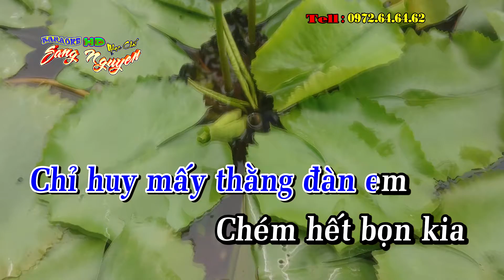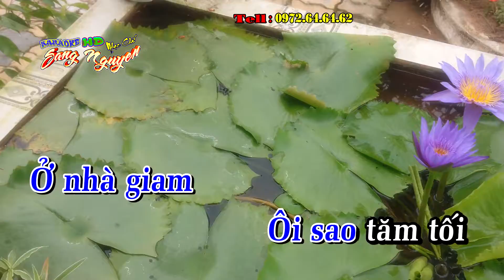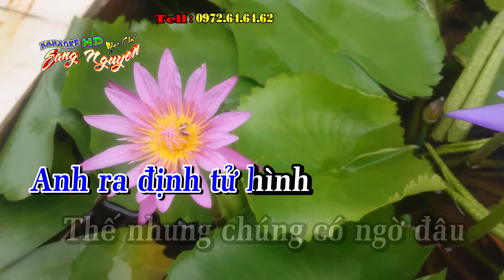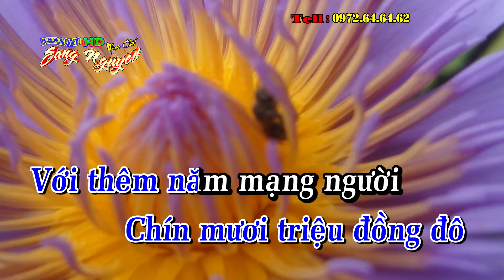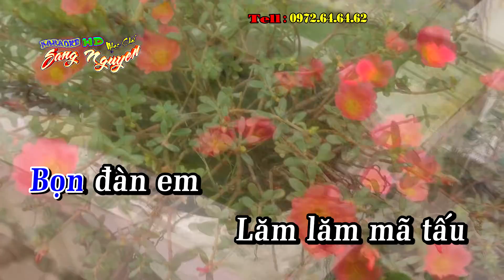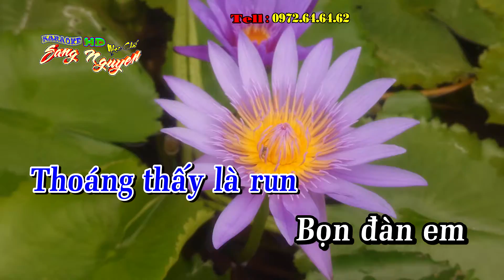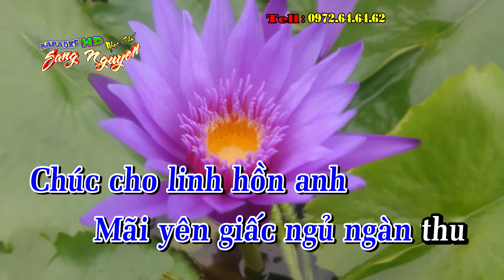Người trong giang hồ - Người tình mùa đông - Nhạc chế Bài số 136 - KARAOKE HD